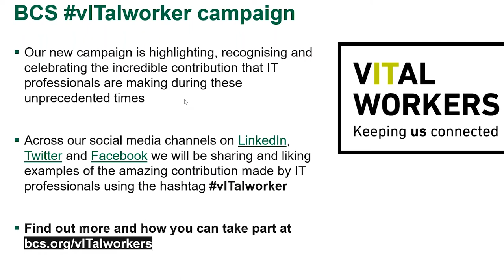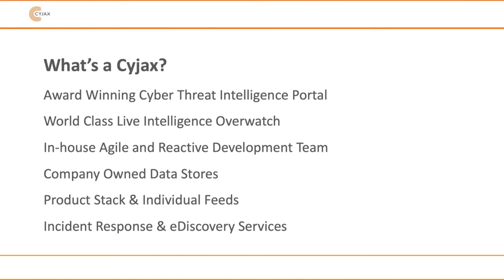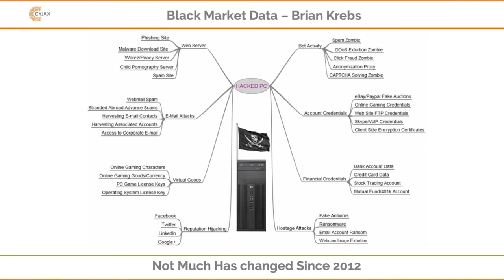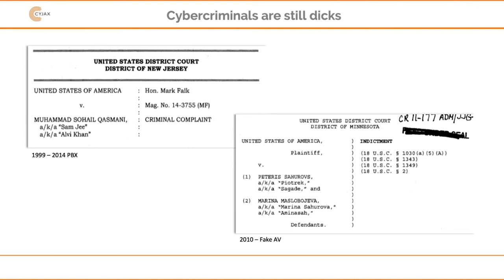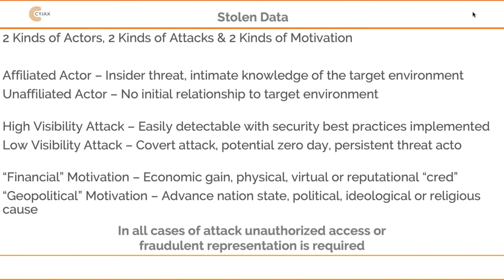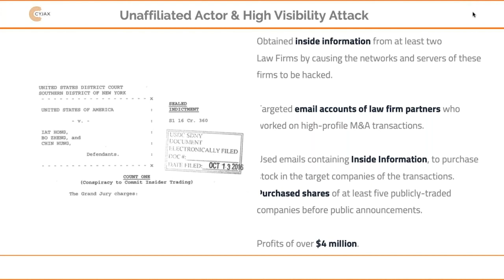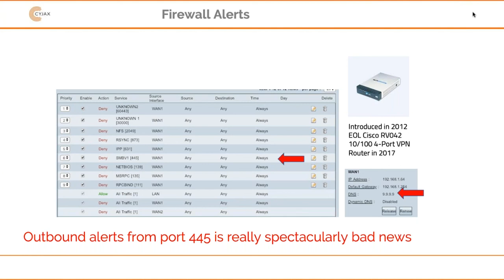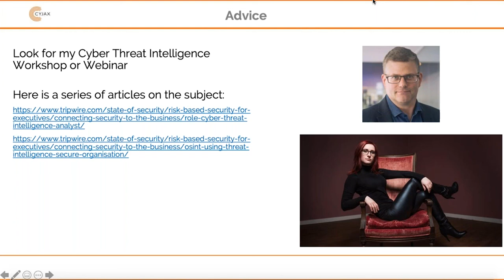Surviving Cyber Covid 19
It’s been grim for many organizations but there are some organizations which have survived and thrived during this pandemic.

Visionaries armed with digital transformation projects recognized early that a change in society and the nature of “work” required their organizations to position themselves for success.

This is a look at the changes which have suddenly pushed discussions of organizational resiliency and risk to the highest levels in government and corporations.

At the very centre of this is rapid change are hundreds of thousands of web applications to provide physical product and digital services b2b or b2c. These applications have become a vital & critical service and they are not nearly as secure, nor resilient as we need them to be.

Exploitation, detection, response and recovery can happen in minutes or hours. The rapid speed of a security event – at cloud speed – presents all manner of challenges from a Risk, Governance, Audit and Operational perspective.

Ian Thornton-Trump, CD CISO for Cyjax is going to dismantle the myth of “there was nothing we could do” for organizations who fell victim to cybercriminals or experienced unprecedented growth as a result of these extraordinary times. “There is always something you can do.”

SPEAKER BIOGRAPHIES
Ian Thornton-Trump, CD, is an ITIL certified IT professional with 25 years of experience in IT security and information technology.

From 1989 to 1992, Ian served with the Canadian Forces (CF), Military Intelligence Branch; in 2002, he joined the CF Military Police Reserves and retired as a Public Affairs Officer in 2013. After a year with the RCMP as a Criminal Intelligence Analyst. Ian worked as a cybersecurity analyst/consultant for multi-national insurance, banking and regional health care.

Today, as Chief Information Security Officer for Cyjax, Ian has deep experience with the threats facing small, medium and enterprise businesses.

Our events are for adults aged 16 years and over.

CPD Credits:
This event counts for two hours towards your CPD.

Event Recording:
Whenever possible events will be recorded and loaded onto the BCS web site and the BCS YouTube channel for subsequent viewing by IRMA members and the public, to meet the Institute’s Royal Charter commitments.

BCS Information Risk Management and Assurance SG

SPEAKERS
Ian Thornton-Trump, CISO, Cyjax Limited